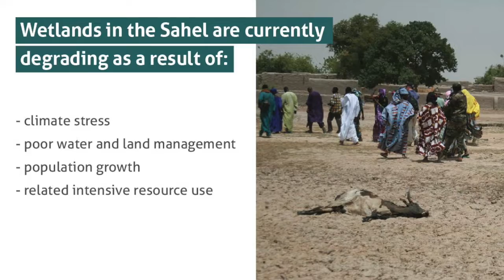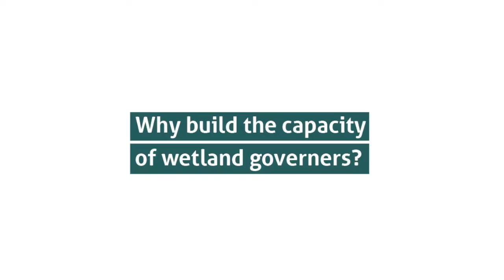Healthy Wetlands for a Secure Sahel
Voices from the Inner Niger Delta in Mali